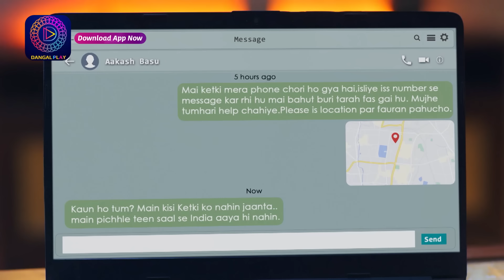Anokhaa Bandhan | क्या वरदान और केतकी हुए एक ? | Best Scene | Dangal TV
You can watch the Dangal TV channel :
Fastway Channel No: 15
Digena Channel No: 117
Zing Channel No: 119
Tata Play: 177
Sun Channel No : 328